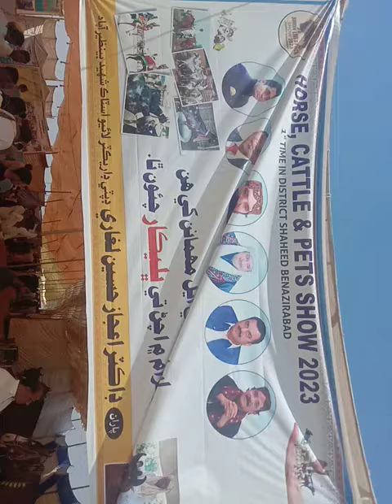Goat Farmers and field officers at stall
Visits to our stall
adeel dairy fodders
Sheeba dairy feeds